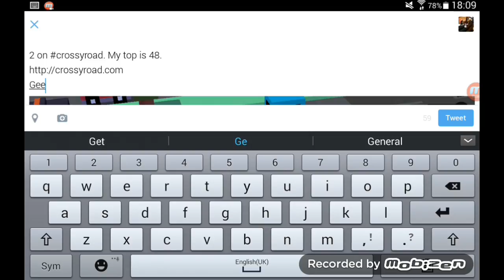Crossy road part 1: Blow my whistle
Credits
● Song by: Flo rida - Whistle